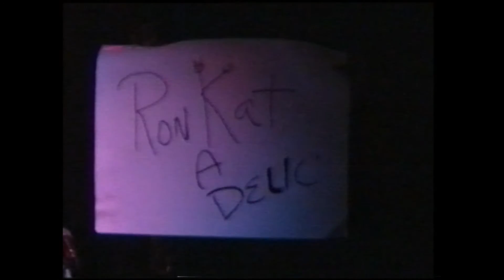Michael Hampton - Funk Gets Stronger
2003 @ Justice League San Francisco, CA